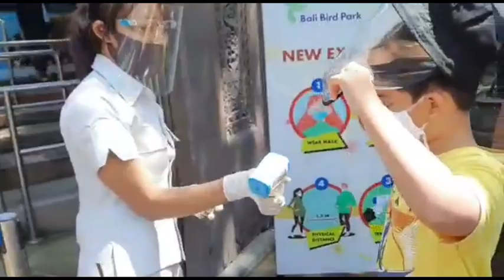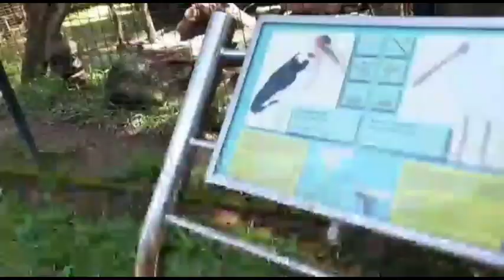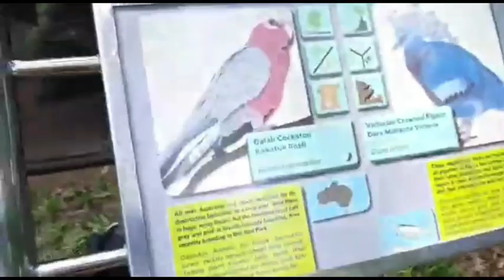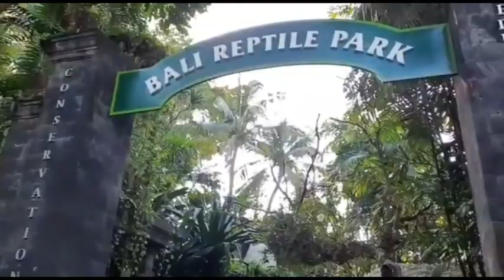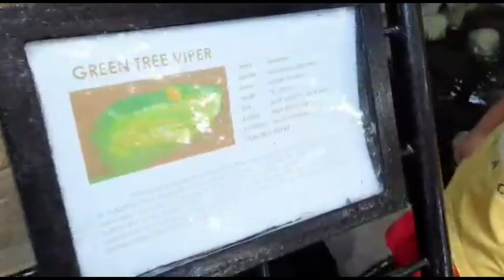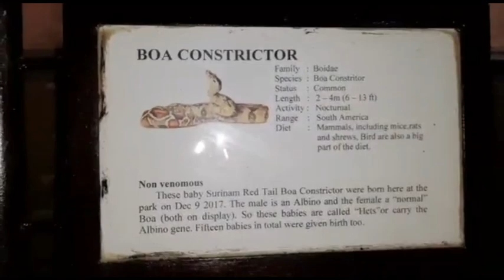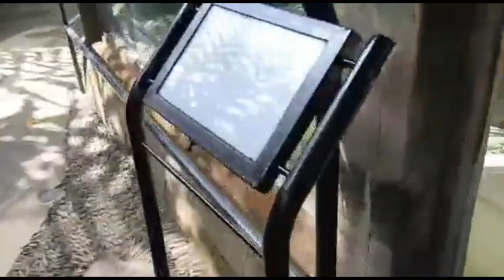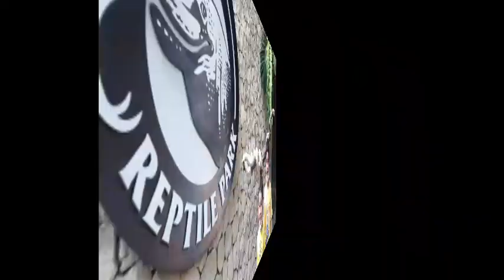Bali Bird Park | Bali Reptile Park | Which one do you like?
Hari ini kita akan seru-seruan di Bali Bird Park dan Bali Reptile Park

Karena masih pandemi covid 19, teman-teman harus patuhi protokol kesehatan ya selama berada di tempat wisata. Selalu pakai masker dengan benar, rajin cuci tangan dan jaga jarak.

Dua lokasi wisata ini berdekatan, tapi menurut kami, wisata di Bali Reptile Park lebih seru karena kami bisa melihat hewan-hewan buas dari dekat seperti ular dan buaya. Ketika kami kesana, di Bali Reptile Park juga tidak seramai Bird Park. Kita juga akan dipandu langsung oleh guide-nya dan itu secara personal, jadi tidak ada tamu lain bersama kita saat itu.

Jadi teman², Bali Bird Park VS Bali Reptile Park? Buat kami pemenangnya adalah
Bali Reptile Park 👏👏
Yukk lihat keseruan kami 😉